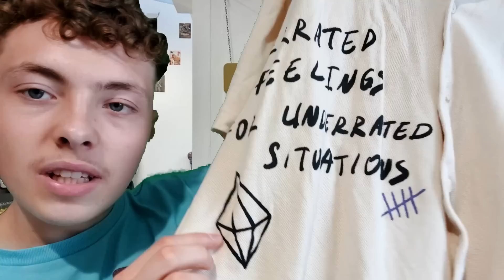ASMR FR: Roleplay👕Friperie Streetwear👕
Salut les amis aujourd'hui on se retrouve pour un nouveau roleplay très simple mais qui devrait vous relaxer je l'espère. Si c'est le cas n'hésitez pas à liker et partager la vidéo ça me ferais super plaisir !